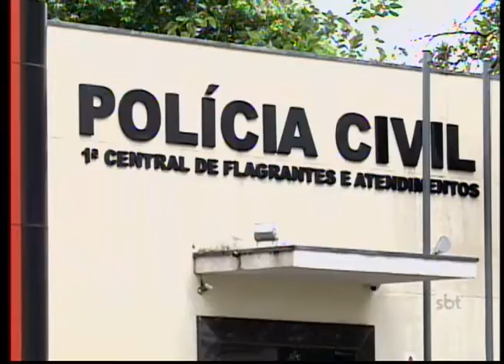Onda de furtos de estepe chama a atenção em Rio Preto